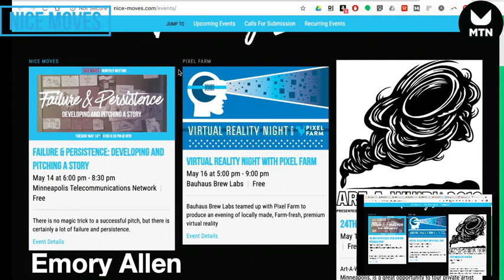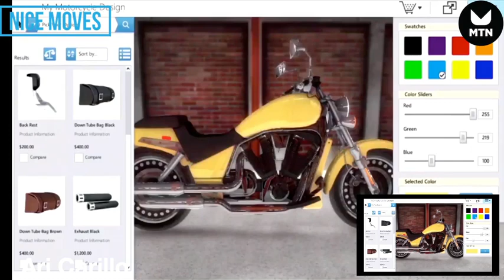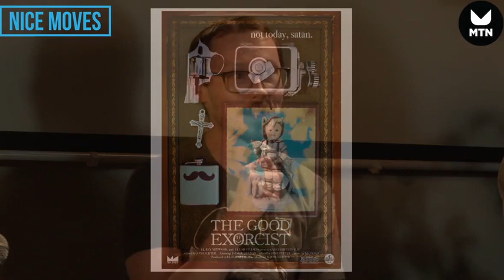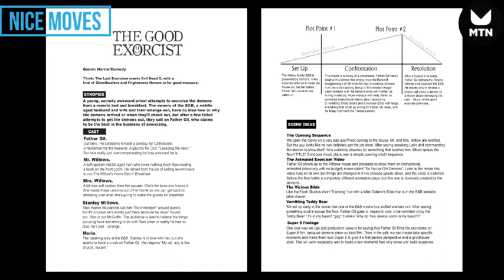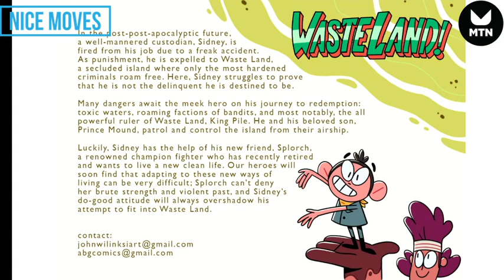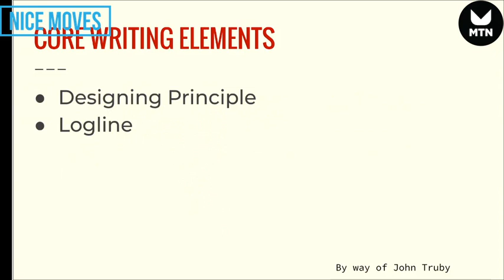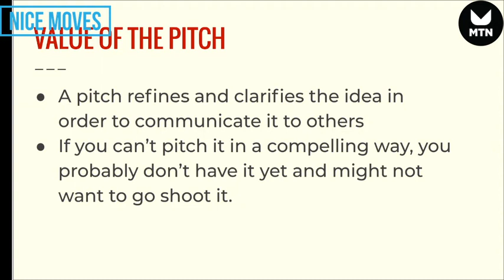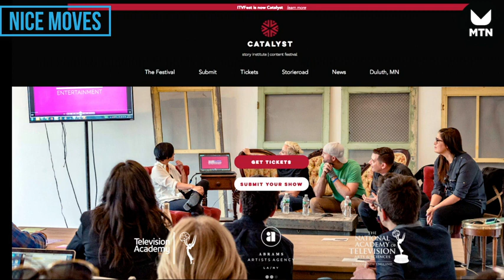Failure & Persistence Developing and Pitching a Story | Nice Moves May 2019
Emmy Award winning Animation Director Mike Owens has gathered a panel of local media creators with a wide range of experiences, failures and successes to discuss and share their stories of developing and pitching series, shorts and features. The presentation will also include a pitch template to get you started organizing and developing your own ideas and provide a practical document to start you on the path to pitch and hopefully/eventually fund your project. There is no magic trick to a successful pitch but their are expectations and protocol. The goal of this event is to prepare and encourage creators to make an informed next step in the realm of development and pitching.

Panelists

Mike Owens- Animation Producer/Director (Danger & Eggs, WOMO Studio)
Wendie Owens - Animation Producer/Director (WOMO Studio)
Sarah Seember Huisken - Director/Story Artist/Designer (Danger & Eggs, Tacklebox Toons)
John Wilinski - Story Artist/Animator/Designer (Danger & Eggs, 12 Forever)
Andrew George - Story Artists/Animato/Designer (Danger & Eggs, 12 Forever)
Michael Heagle - Indie Filmmaker/Teacher(Transylvania Television, Danger & Eggs)
Wayne Johnson Indie Filmmaker/Director/Producer (Black Space FX, Danger & Eggs, 12 Forever)
Josh Stifter Indie Filmmaker/Animator (Flush Studios, Rebel Without a Crew)
We will also discuss CATALYST (formerly ITVfest). Catalyst Content Festival is an exciting industry marketplace for independently produced episodic programming that is making its home in Duluth MN for the next 5 years. The event includes pitching and screening submissions for independent creators, potential for schmoozing with executives and a great opportunity to help build our industry in MInnesota.

Recorded at/by Minneapolis Telecommunications Network

0:00 Welcome
7:55 Show & Tell Tony Mills
13:12 Show & Tell Ari Carillo
17:20 Show & Tell Layton Nosbush, Jeralise Tylke, and Kathryn Peterson
22:02 Show & Tell Grace Rehbein
24:45 Failure & Persistence Main Presentation
28:23 Womo Studio
36:47 Flush Studios, Josh Stifter
47:34 Tacklebox Toons, Sarah Seember Huisken
58:25 John Willinki, Andrew George
1:09:37 Grace Rehbein
1:17:48 Michael Heagle
1:29:05 Show Pitch Template
1:41:27 About Catalyst Festival